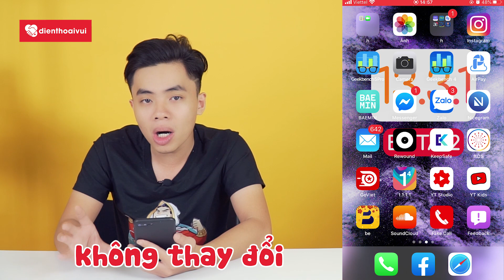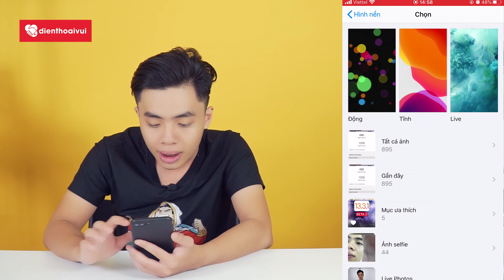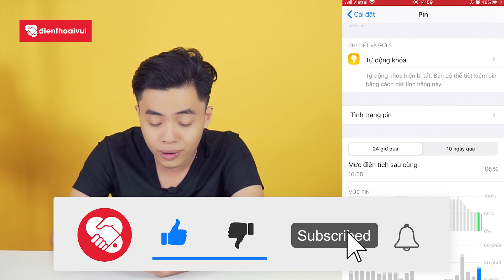Cập nhật iOS 13.3.1 Beta 2: Không thêm tính năng mới, hiệu năng cải thiện